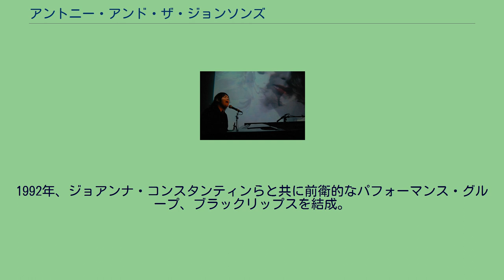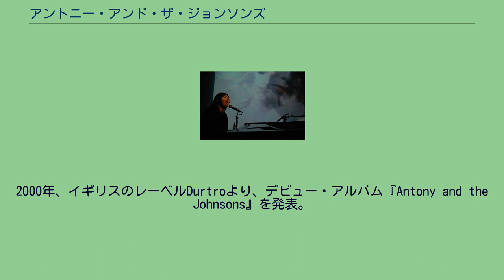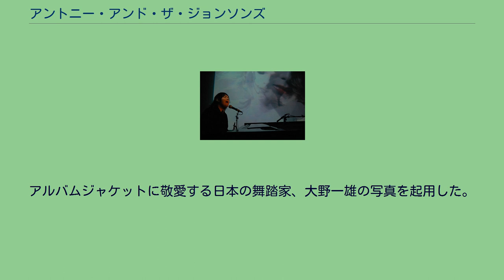アントニー・アンド・ザ・ジョンソンズ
アントニー・アンド・ザ・ジョンソンズ (Antony & the Johnsons) は、イギリス人ミュージシャン、アノーニ (Anohni) による音楽プロジェクト、バンド。
ヴォーカルのアノーニが「Q誌の選ぶ歴史上最も偉大な100人のシンガー」において第68位にランクインしている。
1971年、ヴォーカルのアントニー・ヘガティことアノーニはイングランド南東部のサセックス・チチェスターに生まれる。
1977年にアムステルダムに、さらに10歳の頃にカリフォルニアのサンノゼに移住。
1990年、ニューヨークに移りニューヨーク大学の実験演劇コースに入学した。
1992年、ジョアンナ・コンスタンティンらと共に前衛的なパフォーマンス・グループ、ブラックリップスを結成。
1995年ブラックリップスは解散し、新たな音楽グループ、アントニー・アンド・ザ・ジョンソンズを率いて活動を始める。
バンドの名前は、自身の出生名（アントニー）とトランスジェンダーの権利運動のパイオニア、マーシャ・P・ジョンソンの名前からきている。
2000年、イギリスのレーベルDurtroより、デビュー・アルバム『Antony and the Johnsons』を発表。
翌2001年にリリースしたEP『I Fell in Love With a Dead Boy』がプロデューサーのハル・ウィルナーの目に留まり、ウィルナーを通じてルー・リードに紹介される。
2003年、ルー・リードの世界ツアーでバッキング・ヴォーカルに抜擢され、アルバムの録音にも参加した。
2005年、2ndアルバム『アイ・アム・ア・バード・ナウ』をリリース。
マーキュリー・プライズを受賞した。
MOJO誌の「アルバム・オブ・ザ・イヤー」にも選出された。
2009年、3rdアルバム『クライング・ライト』をリリース。
アルバムジャケットに敬愛する日本の舞踏家、大野一雄の写真を起用した。
音楽メディアの年間ベストアルバム・リストでは、ピッチフォークで16位、Spinで18位、Stereogumで50位に選ばれた。
翌年、大野の死を受けて、トリビュートライブを行った。
2010年、4thアルバム『スワンライツ』をリリース。
Stereogumの年間ベストアルバム・リストで8位に選ばれた。
2012年、ライブアルバム『カット・ザ・ワールド』をラフ・トレード・レコードからリリース。
2015年、ヴォーカルのアノーニは、出生名であるアントニー・ヘガティ (Antony Hegarty) から、プライベートで長年使っていた名前であるAnohniに改名することを発表した。